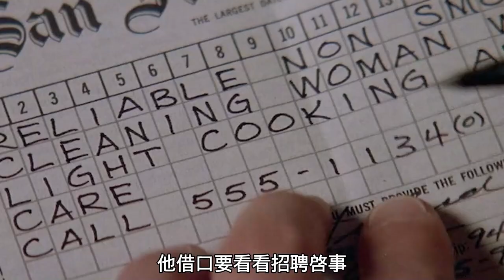【科幻戰艦】男孩發現自家女保姆竟是個男人，而且這個變態還是自己父親